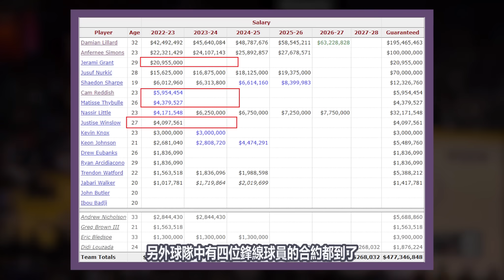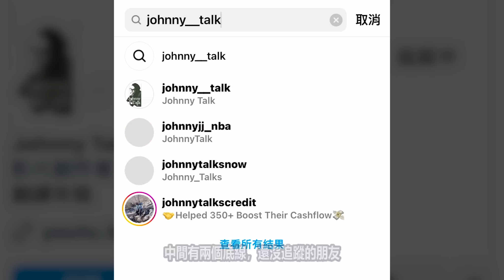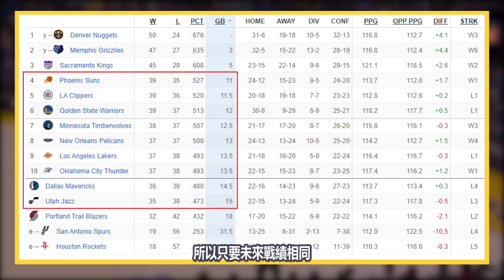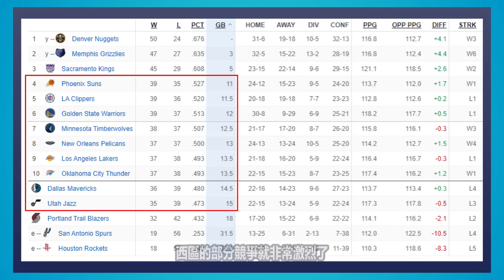NBA🏀五成勝率掰！湖人沒有皇上比較好？勇士災難性失誤二連發，獨行俠下季再來？西區附加賽聊起來！(Johnny聊nba)